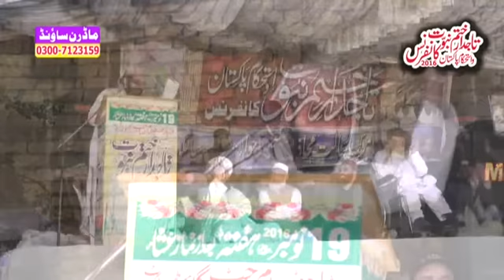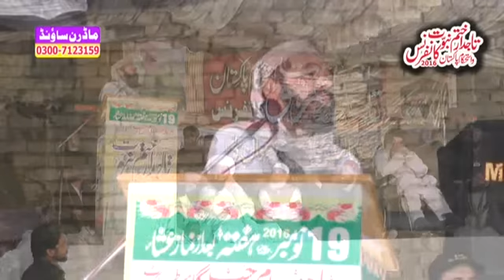Abdul Hameed chishti Khanewal Khatam Nabuwat Confrance Sialkot By Modren Sound Sialkot 03007123159